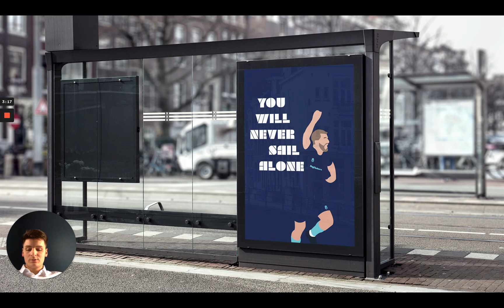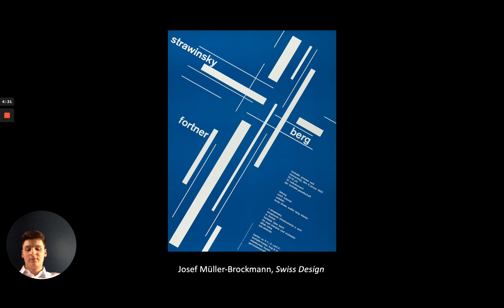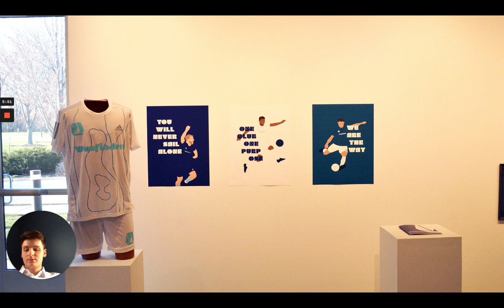Stuart VerVelde — Art Thesis Senior Show (OPUS 2021)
The Wayfinders brings MLS soccer to Milwaukee joining the Bucks and Brewers in a vibrant small market. The brand features the logo, uniforms and a fan gear collection of flags, scarves, club posters; a brand book spreads pride all across Milwaukee. Sail on!